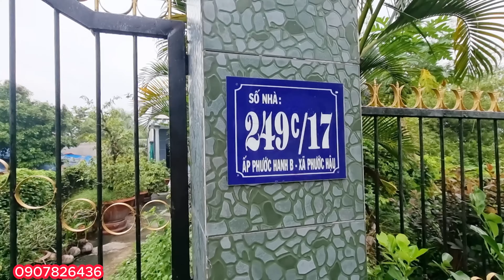Cho thu nhập ổn định hơn 10 năm nhờ mô hình nuôi chim Cu Thái hoang dã sinh sản _ Chăn Nuôi Miền Tây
Video hôm nay mình chia sẽ mô hình nuôi chim cu thái hoang dã sinh cho thu nhập rất ổn định từ nhiều năm nay của chú 5 thơi ở huyện long hồ của tỉnh Vĩnh Long. Video chỉ mang tính chất tham khảo mong bà con và các bạn hoang hỷ tặng chủ kênh 1 lượt like và 1 lược đăng ký. cô bác nào có nhu cầu mua con giống xin liên hệ trực tiếp số điện thoại trên video. cảm ơn rất nhiều ạ